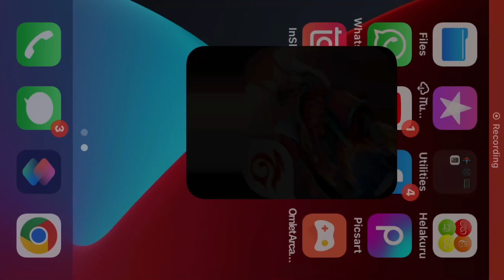FREE FIRE New event 2022 Sinhala sudda gaming YT￼